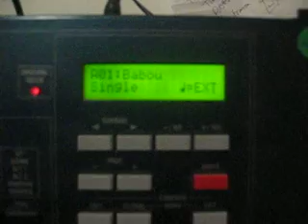MS2000 Sound of Big Babou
I was bored, then I randomly found a path that sounded a bit like Laurent Garnier's epic song "The Sound of Big Babou".